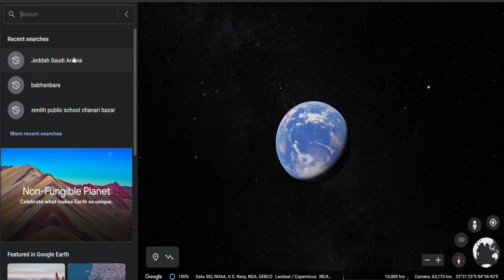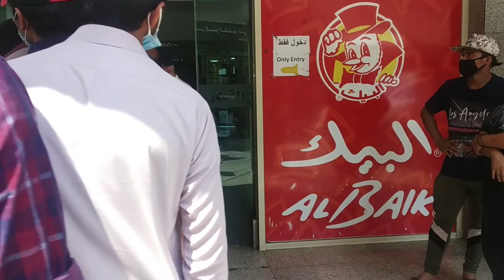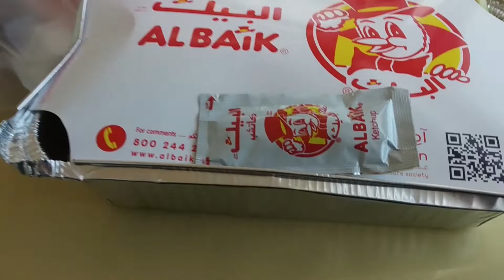SAUDI ARABIA / PART 2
How Saudi Arabia usually look like?
Few difference between India and Saudi Arabia!

saudi arabia
jeddah
balad
gulf
arab countries
arab
sa
kingdom_of_saudi_arabia
ksa
saudi
arab countries